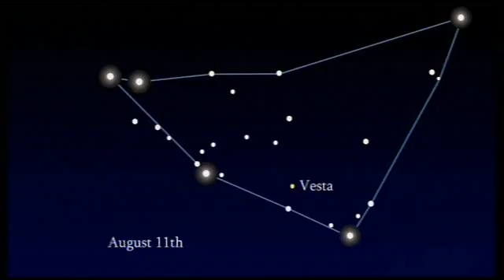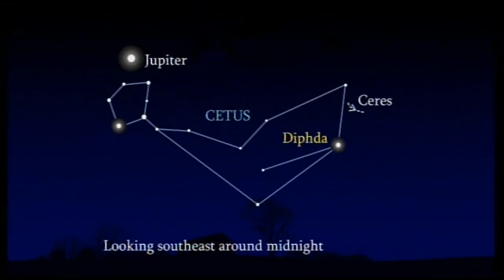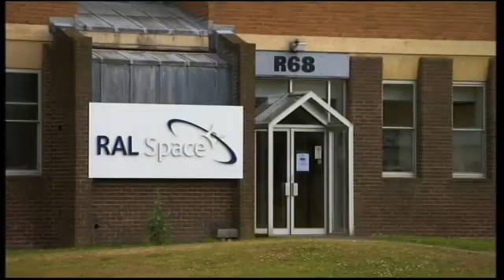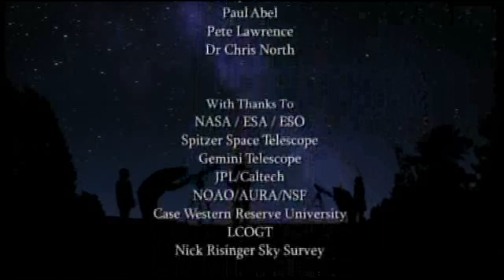Dawn at Vesta - Aug 2011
Patrick & Chris Lintott discuss NASA's DAWN mission to the giant asteroid Vesta with Prof. Alan Fitzsimmons. Meanwhile Paul Abel visits amateur asteroid imager extraordinaire Peter Birtwhistle at his observatory. Pete & Paul are once again in Patrick's garden at night and Chris North looks at the future James Webb Space Telescope. First broadcast on Aug 7th 2011.